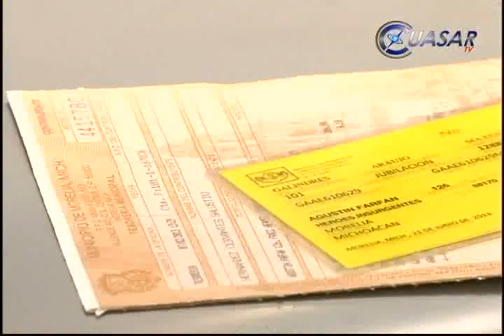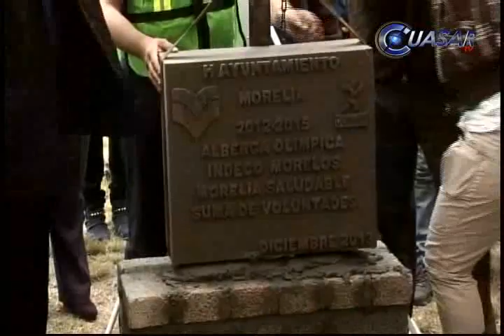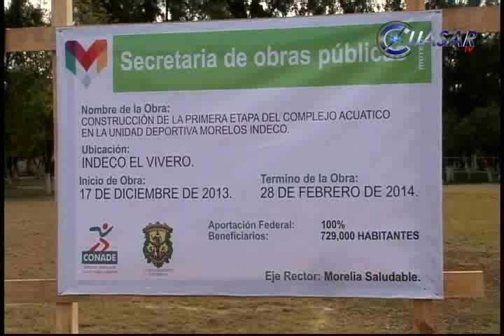Noticias de Michoacán, CuasarTv 3 de Enero del 2013